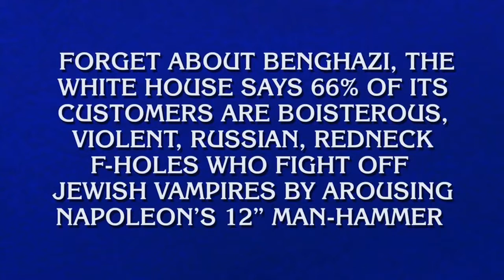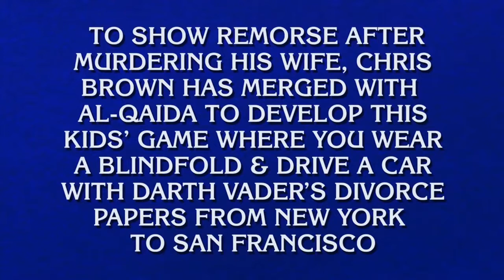Alex Trebek Has Gone Insane Vol 9